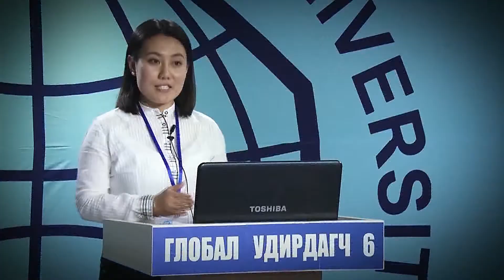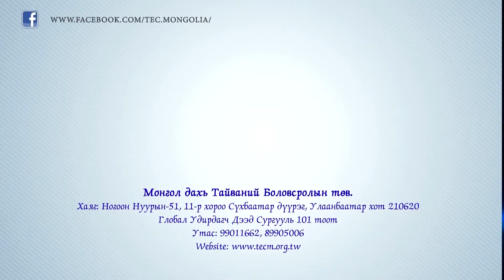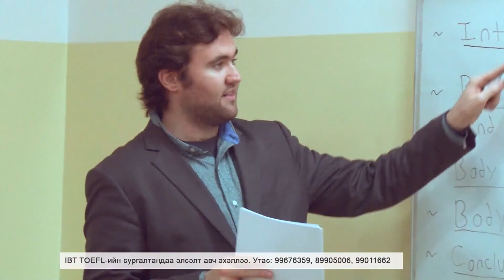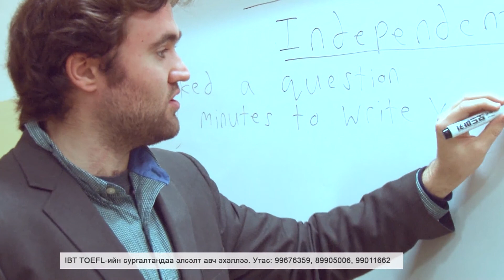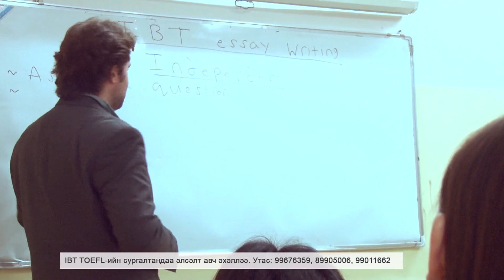Global Newtruuleg 2015 06 24